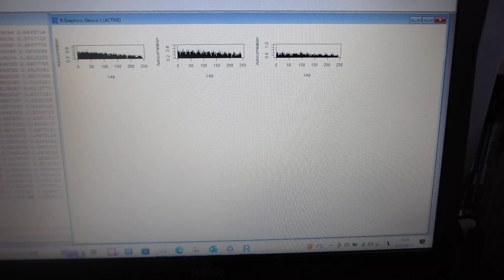多変量自己回帰モデルによるフィードバック解析技術を応用した、 自己共分散による、超音波伝搬状態の評価技術（超音波システム研究所）